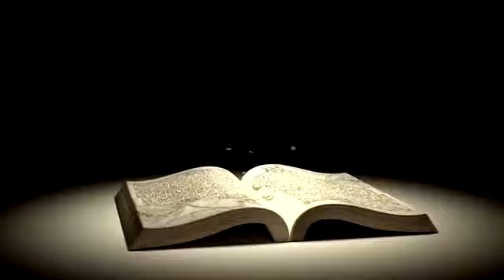La zorra, la liebre y el gallo (Afanasiev)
¡¡Hola!!  En esta ocasión rescatamos “La Zorra, la Liebre y el Gallo” , Original de Alexand Afanasiev , si así lo consideras, ¡¡dale “me gusta” y compártelo con mucha gente!! tenemos grandes sorpresas.

Märchen Raconteur creado por Omar Sánchez-Camarena
El “Rescata cuentos” sugerido por Ana Lucia Hernández
El logotipo es diseño de Natalia Reyes Hernández
La música introductoria es de Arturo González Ortega y Sierra
La edición y el diseño del libro de Rasiel González García
Biblioteca de Märchen por Rasiel González García
Maquillaje  por SEYTÚ cosmética y Vive_extraomnidiario
Maquillista por  P.O.S.C.
Vestuario por Patricia Ríos.

Si quieres una presentación en vivo en tu evento:
Märchen Raconteur Cuentacuentos
Video cuentos personalizados, cuentos presenciales y online, contrataciones, saludos e informes
@marchenraconteur en TikTok
@raconteurmarchen en Instagram
@MrchenRaconteu1 en twitter

¡Gracias a John Leo (Leonel Ibarra) y Eder Muñoz  nuestros queridos  Patreons!!

Nos vemos muy pronto, si el tiempo así lo quiere, Gracias y hasta la próxima